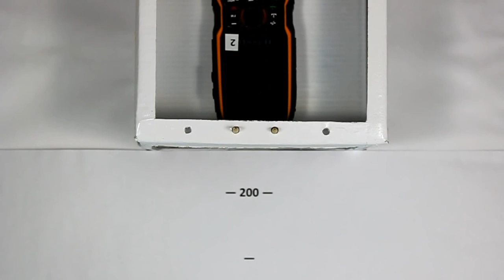TechnoCrash#44: iTravel LM-810 Drops on the tile from 200 cm (6.56 ft) (top)